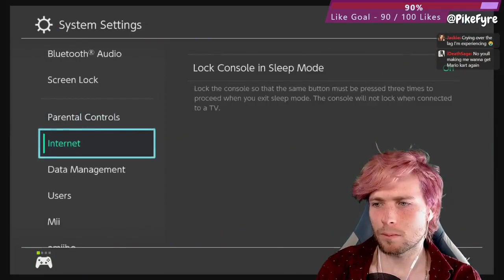Mario Kart TikTok Server Lag Test (3/19/23)